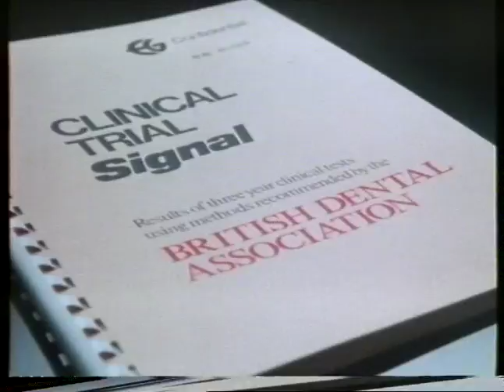Signal Toothpaste advert 1977 HQ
From my collection of tapes here.